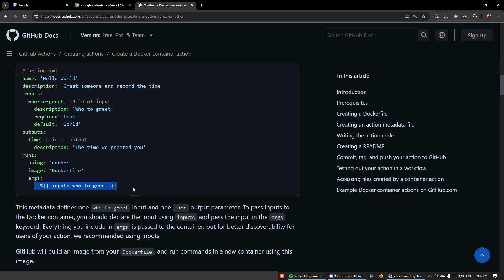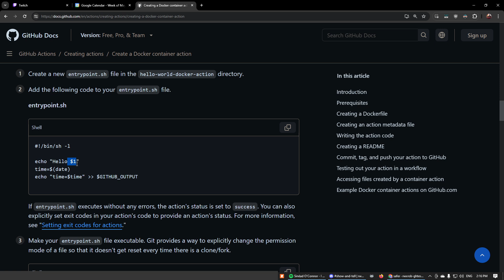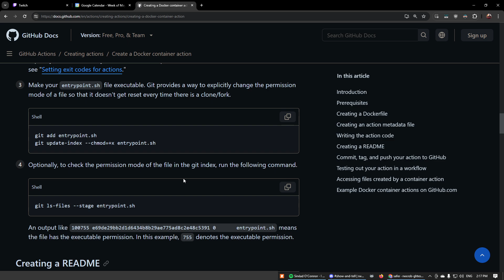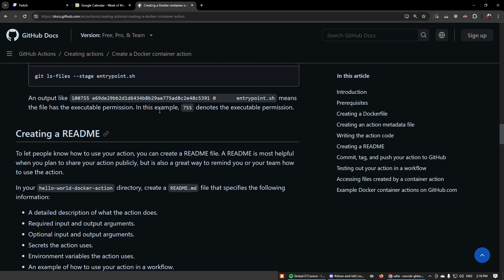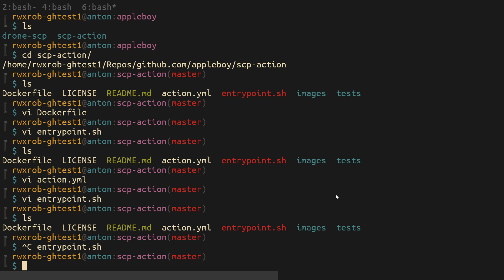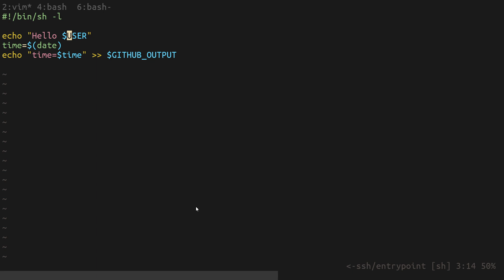👿 imma pwn your stupid github actions